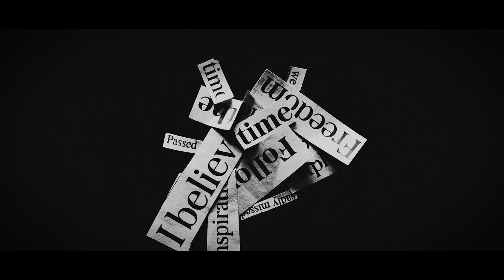Queen of Skulls: Ageratina Altissima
This collaboration with internationally published, award winning cinematographer Jordan Saunders explores the concept of life, death and our perception of what lies beyond.

Using skulls as the ultimate memento mori and drawing on the deep personal loss and grief experienced by both artists in recent years, this short film invites the viewer to contemplate:

🖤 The unique beauty and comfort that can be found in the acceptance of death's inevitability

🖤 The wonder at the unknown mysteries surrounding what happens to our soul or spirit following the end of our current life cycle

🖤 The questioning of our cultural teachings on the subject of death, and the promotion of more open, honest and candid discussions around this historically feared subject